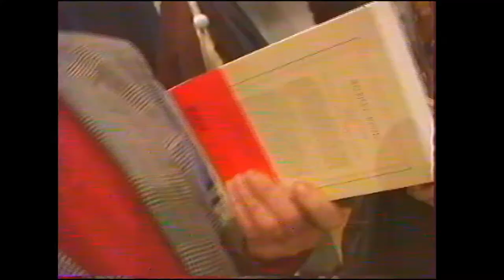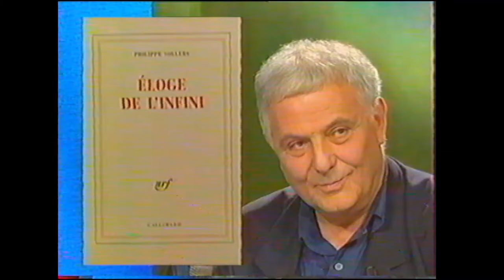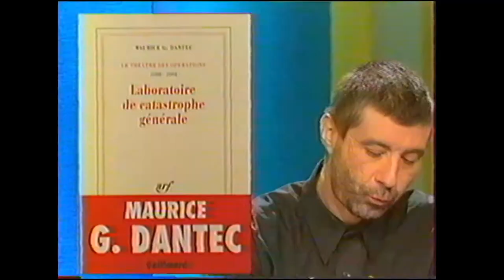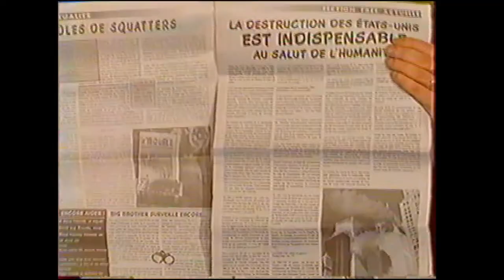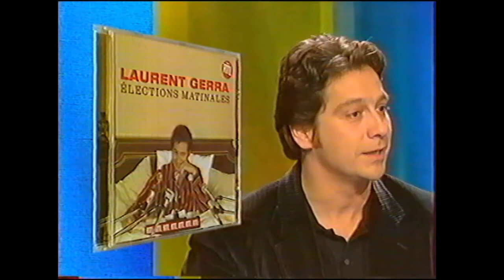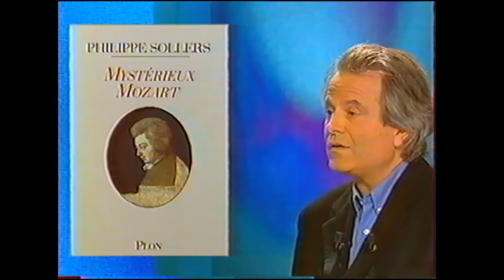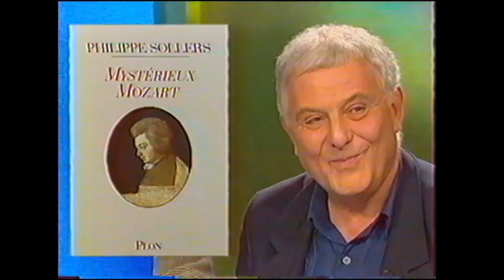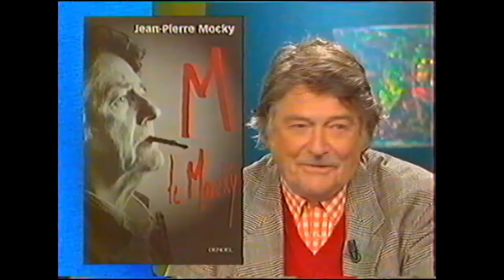Maurice G. Dantec - Culture et dépendances (2001) [VHS RIP]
Les nouveaux réactionnaires sont-ils les nouveaux modernes ?

Invités: Maurice G. Dantec, Philippe Sollers, Laurent Gerra, Jean-Pierre Mocky, Eric Neuhoff, Stéphane Denis, Laurent Joffrin.